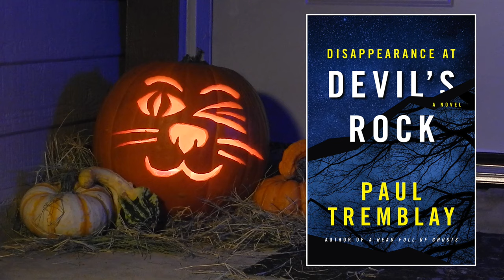SFF180 🎃 ‘Disappearance at Devil’s Rock’ by Paul Tremblay ★★★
In my 2nd Halloweek review, the inexplicable disappearance of a teenage boy sends his family into a spiral of fear, mistrust, and possible ghostly visitations.